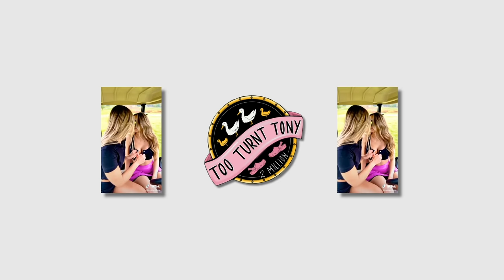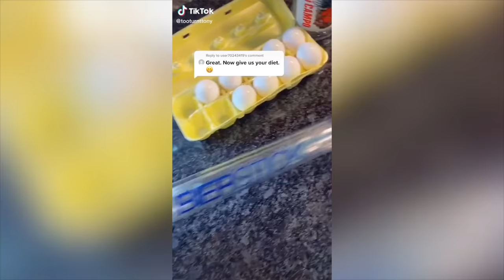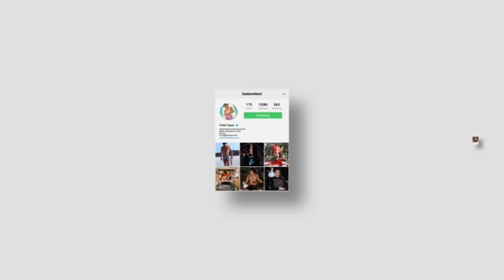MY BEST TIKTOK'S OF 2020 | TooTurntTony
Best comment in EVERY video from a subscriber wins free merch!